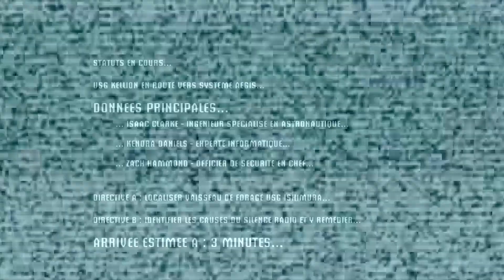DEAD SPACE LET'S PLAY FR XBOX PLAYTHROUGH /